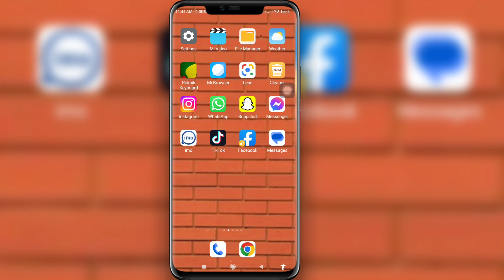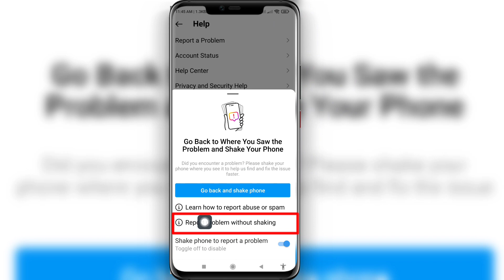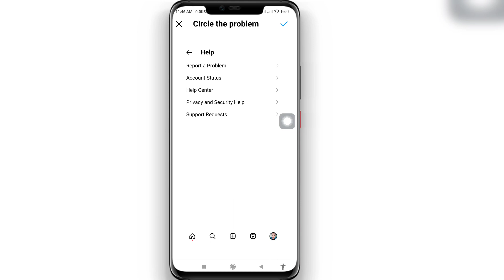How to Instagram Gifts Ineligible Problem | Instagram Gifts Feature currently Unable to Monetise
How to Instagram Gifts Ineligible Problem | Instagram Gifts Feature currently Unable to Monetise (2023)

Here In This Video I will show you [ How to Instagram Gifts Ineligible Problem | Instagram Gifts Feature currently Unable to Monetise (2023)  ] So watch this video carefully and don't skip this video if you skip this video then you will not understand very well so if any problem and issue you can ask me and comment below i will try to solve your problem if you like this video then please hit like and subscribe my channel thank you.🙏